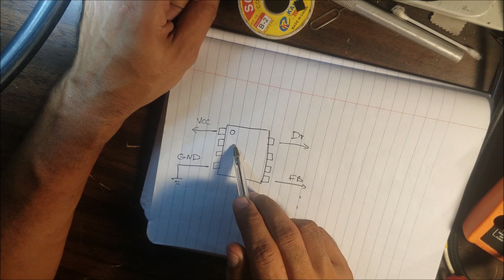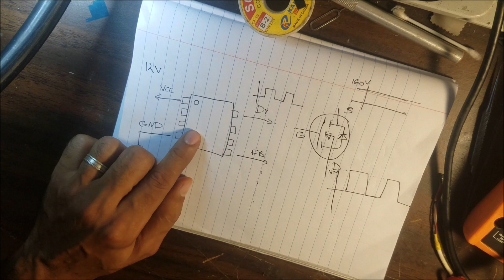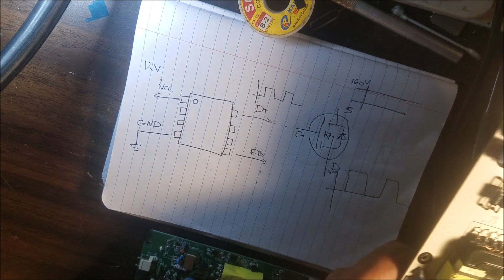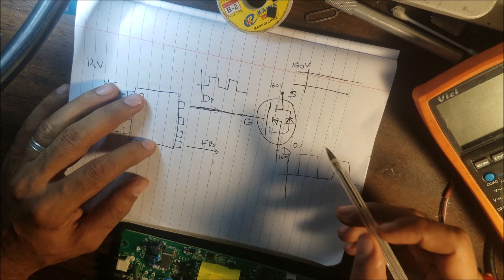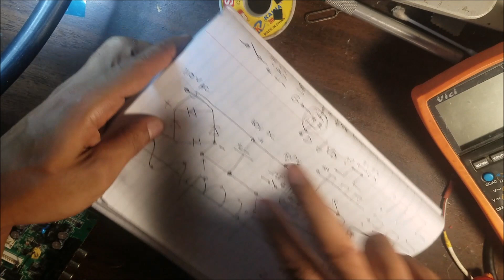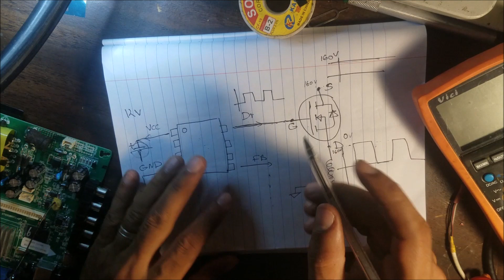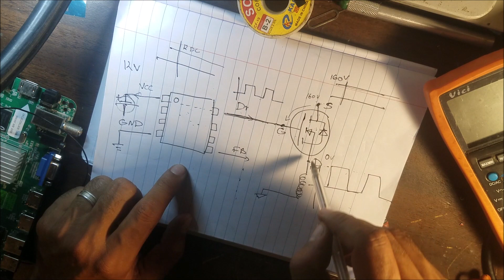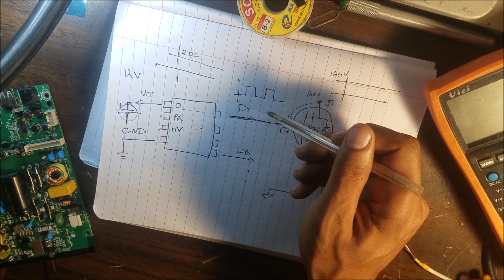3 learning basics power supply switching ic and problems